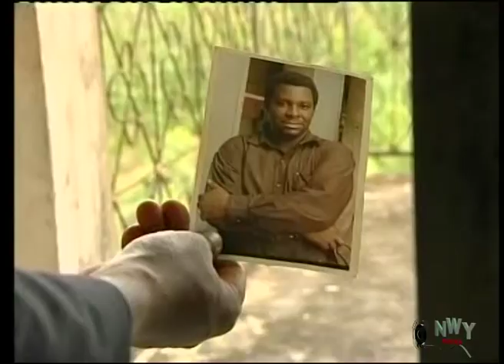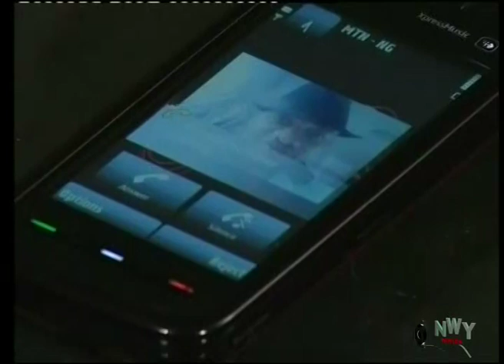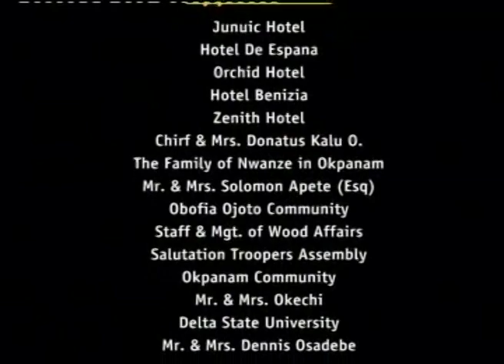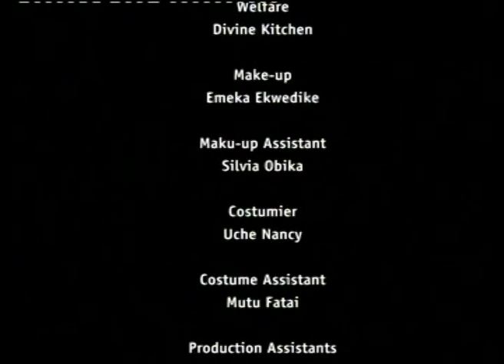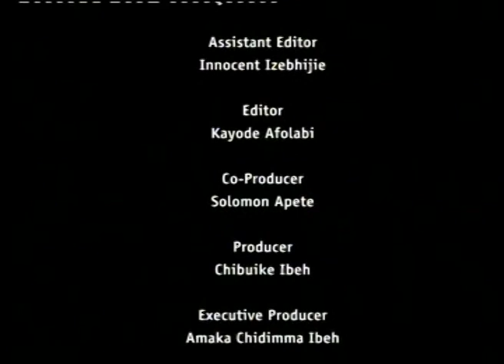Native Wife Season 5&6 - ( Mercy Johnson & Yul Edochie ) 2019 Latest Nigerian Movie